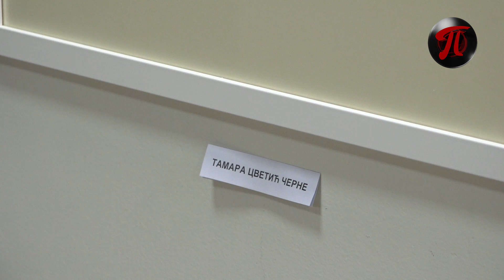U Muzeju Jadra u Loznici otvorena izložba akvarela 44. saziva kolonije „Sava“ iz 2023. godine